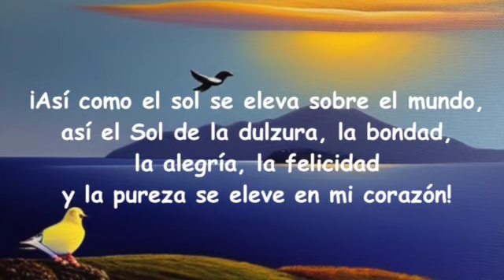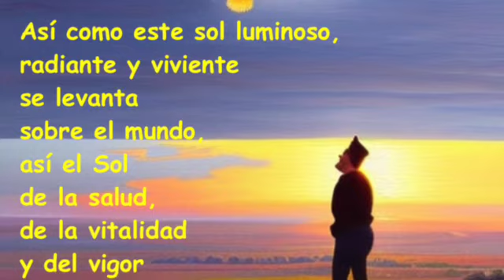INVOCACIÓN AL SOL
El sol marca el ritmo de la vida de todo lo que vive en la Tierra. Es el iniciador de la cultura y de las civilizaciones. Si podemos ver objetos, formas, relieves, colores, y distancias, es por el sol. La luz es la matriz de la vida. Dando su calor el sol introduce en los humanos la necesidad de dilatarse, de amar, y de vivir. El arte empieza con el sol. Desde que un ser tiene vida quiere moverse, actuar, expresarse; de ahí nace también la danza, el canto, la pintura, la escultura. El sol es la causa primera, el origen de todas las cosas. El oro es una condensación de la luz solar, y también lo son el carbón, el petróleo, la madera y todos los materiales que se emplean para hacer toda clase de objetos. El sol nos nutre cada día. Sin el sol no existiéramos. Sin su calor no pudiéramos experimentar sensaciones; sin su luz no pudiéramos ver ni comprender, pues la comprensión no es otra cosa que una visión superior en el campo intelectual. Su calor suscita todo lo que es del dominio del corazón: los contactos, los intercambios, el amor, la amistad.
TE INVITO A QUE HAGAS ESTA INVOCACIÓN AL SOL TODAS LAS MAÑANAS PARA AGRADECERLE TODO LO QUE NOS REGALA CADA DÍA.

Extraído de las enseñanzas de Omraam Mikhaël Aïvanhov
UNA PRODUCCIÓN DE MAYDA OCHOA